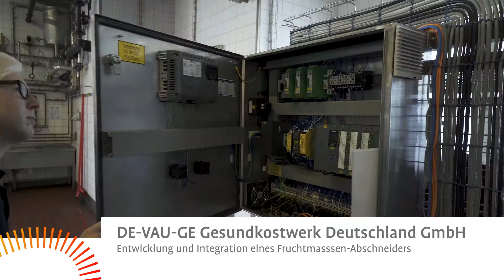Nominiert beim Deutschen Arbeitsschutzpreis 2019: DE-VAU-GE Gesundkostwerk Deutschland GmbH